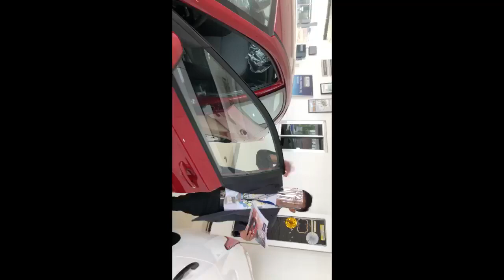All New Hyundai Reina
We are here to discuss the features and specs of All New Hyundai Reina and our latest promos!